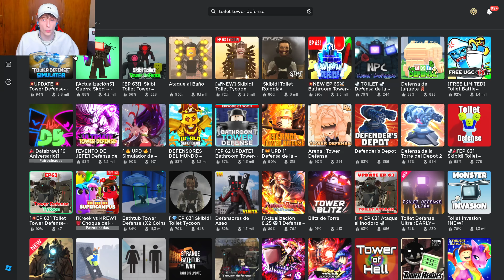¡BUENAS NOTICIAS!😎 ¿Es Posible que Toilet Tower Defense VUELVA PRONTO?🤔